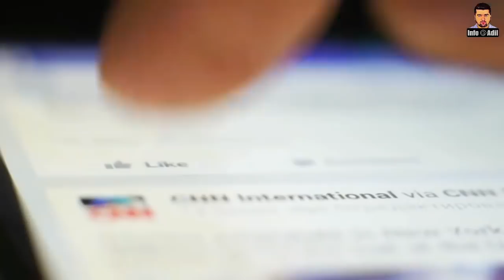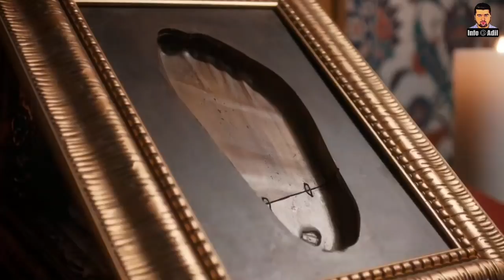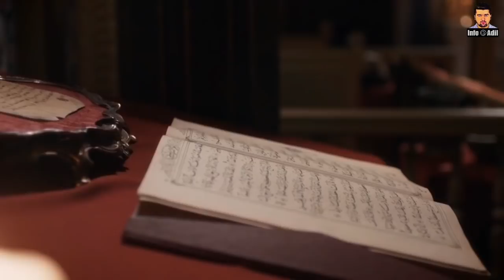Topkapi Palace Museum|| Istanbul Most Historical Palace || Complete History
The Topkapı Palace or the Seraglio, is a large museum in the east of the Fatih district of Istanbul in Turkey.In the 15th and 16th centuries it served as the main residence and administrative headquarters of the Ottoman sultans.